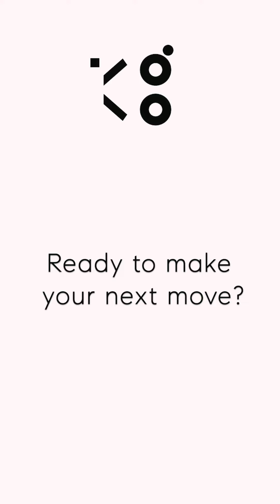Check out this Penthouse in Highland Beach!